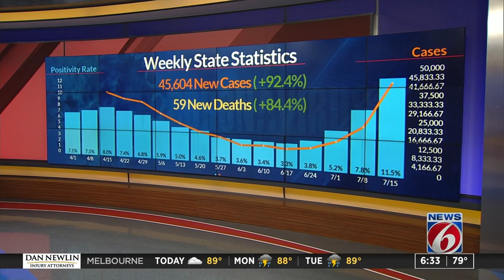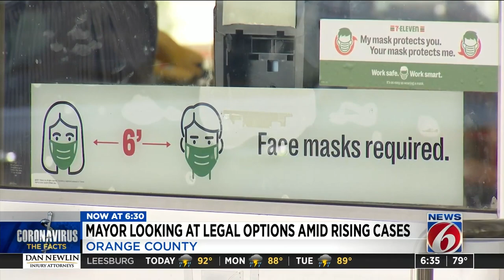Orange County weighs options with COVID cases rising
Orange County Mayor Jerry Demings considering action as COVID cases start rising again.